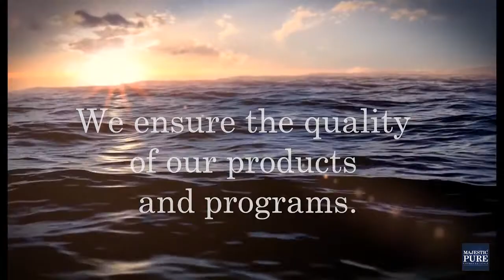Majestic Pure Ad